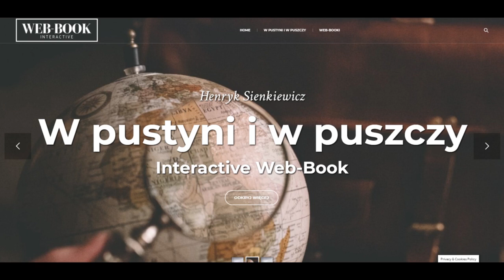W pustyni i w puszczy (cz.1, rozdz. od 1-5)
Henryk Sienkiewicz, W pustyni i w puszczy
Czyta: Bartosz Mazur, reż. Marcin Cisło